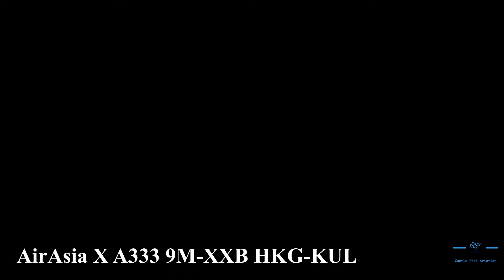AirAsia X A333 9M-XXB HKG-KUL (Girls' Frontline - 少女前线 Livery)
Route: HKG-KUL
Aircraft: A333
Registration: 9M-XXB
Date: 18 March 2021